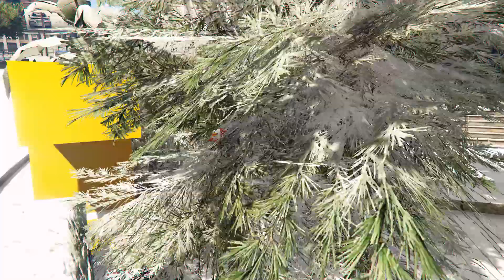GTA 5 Epic Plane Crash | Ragdoll vol.17 (Euphoria physics)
Sub for a new ragdoll

✦WARNING✦
 I'm not trying to show any life cases by uploading this video.It simply shows multiple outcomes of GTA V ragdoll physics/mods.